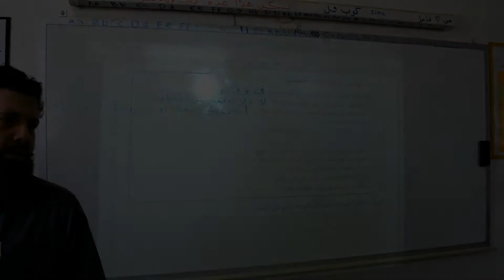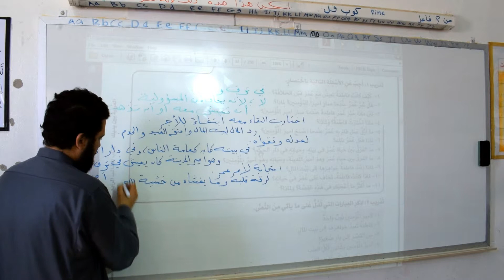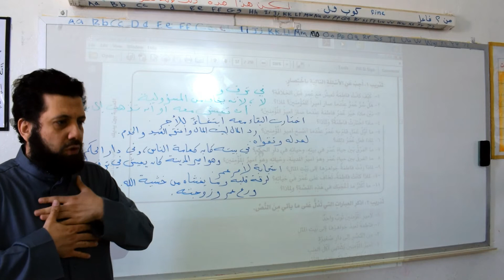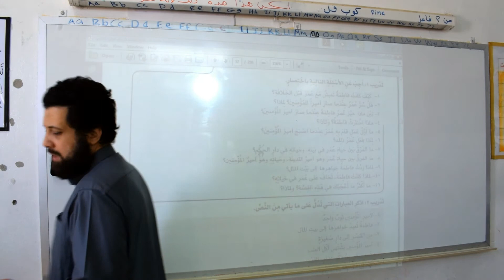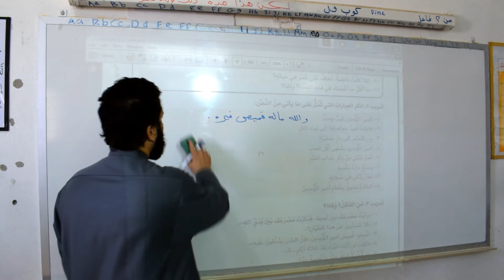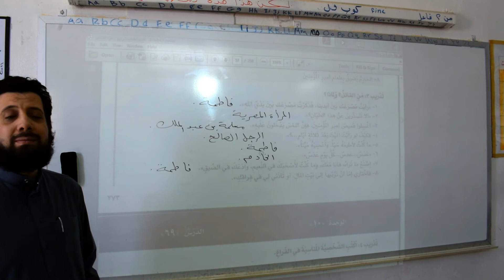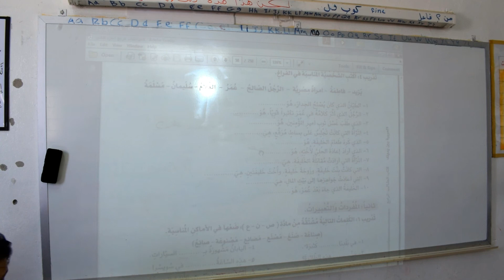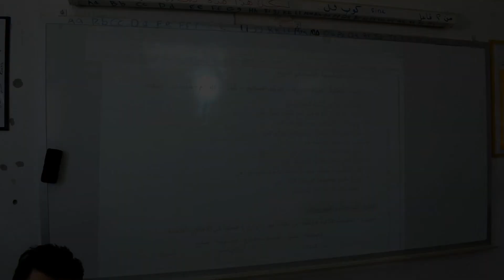Level 4, Lesson 10, Part (5 Last) Al Wafi Arabic Language